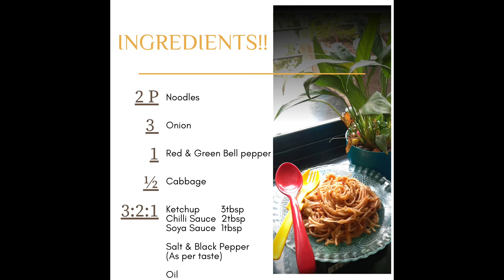Noodles in Desi Style!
Hello People!
We are back with an amazing, mouthwatering dish.. Everybody's Favorite that is Hakka  Noodles but with a twist!!